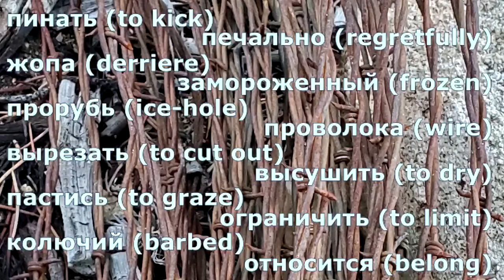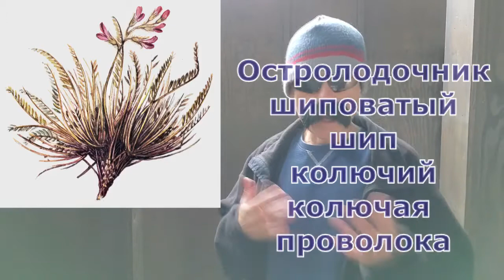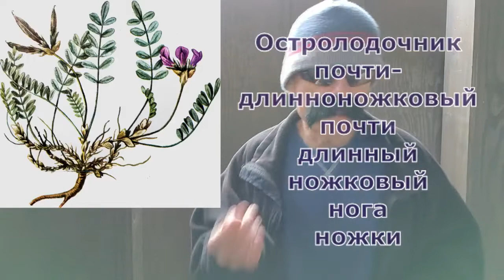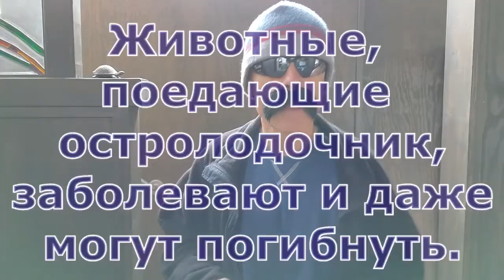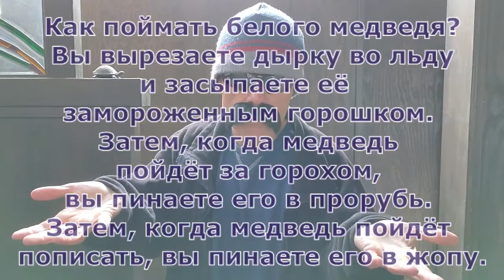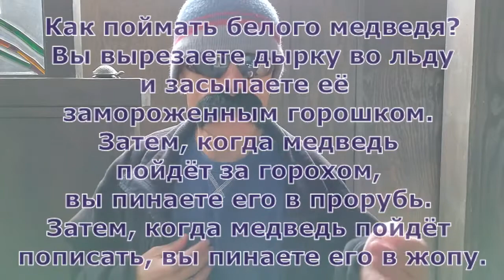ОСТРОЛОДОЧНИК (OXYTROPSIS)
QUIZ and GAME:
(Lesson Nine)

TRANSCRIPT:
RuskyED here and in this lesson we will talk about one of three groups of plants known as locoweed. More on this interesting group of plants following the intro song. In the meantime, take a look at the vocabulary words for this lesson.

[SONG/VOCAB]

In a previous lesson we talked about Astragalus which is one group of plant species commonly called locoweed. Oxytropsis is another group of plants which bears that common name. The other group of plant species called locoweed is Swainsona, but those plants are native to Australia and so outside of our area of interest.

The Red Book (or Красная Книга in Russian) lists four species of Oxytropsis. First of all we have:

1) Остролодочник шиповатый - Which contains the word шип and шип means spike and this plant is described as колючий which means thorny, spiney, or prickly as in колючая проволока which means barbed wire. And, of course, barbed wire is something we see a lot of in the western United States as can be seen here just a few feet from the famous Pacific Crest Trail near Kennedy Meadows in the southern Sierras.

But I digress, moving on we have….
2) Остролодочник муминабадский - The species name refers to an area in Tajikistan which was part of the USSR until 1991. The dried flowers are pink-bluish which translates to Цветы в высушенном состоянии розово-голубоватые with высушенном being derived from высушить which means to dry.

Next we have….
3) Остролодочник почти-длинноножковый - The species name literally means “almost-long-legged” with почти meaning almost, длинный meaning long, and ножковый being derived from нога with ножки being  the diminutive affectionate plural for нога . This species is found in the northeastern corner of Russia in the Kamchatka region.

And finally we have….
4) Остролодочник тодомоширский - The Red Book states that this plant is Эндемик России (остров Монерон) с крайне ограниченным ареалом which means “Endemic to Russia (Moneron Island) with an extremely limited range.” Moneron Island is on the east coast of Russia. It should be noted that ограниченным is derived from ограничить which means to limit.

And now for three facts about Oxytropsis:

Остролодочник относится к семейству бобовых.
(Oxytropsis belongs to the Pea Family.)

Животные, поедающие остролодочник , заболевают и даже могут погибнуть.
(Animals which eat oxytropsis get sick and may even die.)

— AND —
Локовиды печально известны своей ядовитостью для пасущихся животных.
(Locoweeds are notorious for their toxicity to grazing animals.)
BTW, пасущихся is a present active imperfective participle of пастись and пастись means to graze. It should also be noted that печально известны means infamous or notoriously famous with печально by itself meaning regretfully or sadly and известны by itself meaning known or famous.

And now for a quick joke about peas since Oxytropsis is in the Pea Family. First in English we have:
How do you catch a polar bear?
… and the answer is …
You cut a hole in the ice and line it with frozen peas. Then when the bear goes to take a pea you kick him in the ice hole.

There’s no way to translate the two key puns in this joke. In English “take a pea” (spelled p-e-a) sounds like “take a pee” (spelled p-e-e) and “ice hole” sounds like a reference to the derriere. However, here’s an approximate translation:

Как поймать белого медведя?
Вы вырезаете дырку во льду и засыпаете её замороженным горошком. Затем, когда медведь пойдёт за горохом, вы пинаете его в прорубь.

That works for the literal meanings involving edible peas and an actual hole in the ice and here’s an alternative translation for the punchline which covers the other meaning:

Затем, когда медведь пойдёт пописать, вы пинаете его в жопу.

And that’s it for this lesson. This is Rusky ED signing off….

VOCABULARY
пинать (to kick)
жопа (derriere)
прорубь (ice-hole)
вырезать (to cut out)
пастись (to graze)
колючий (barbed)
проволока (wire)
высушить (to dry)
ограничить (to limit)
относится (belong)
печально (regretfully)
замороженный (frozen)

PAGES 191-193